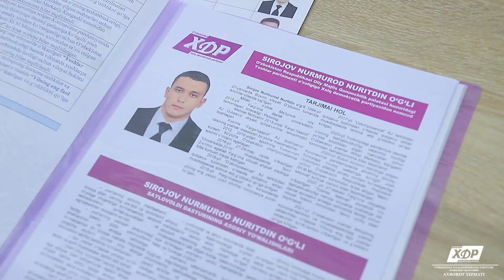Qonunchilik palatasi huzuridagi Yoshlar parlamenti a’zolari saylovi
Uchinchi – yakuniy (respublika) bosqichi 20-22 fevral kunlari oralig‘ida O‘zbekiston Xalq demokratik partiyasi Markaziy Kengashida videokonferensiya shaklida (zoom platformasi orqali) o‘tkazildi.

Markaziy Kengash tashkiliy qo‘mitasi a’zolari 78 nafar nomzodlarning har biri bilan suhbatlashib, ularning saylovoldi dasturi taqdimoti bilan tanishdi. Nomzodning notiqlik madaniyati, loyiha mazmunini tinglovchilarga yetkazishi hamda hozirjavobligi savol-javob shaklida sinovdan o‘tkazildi.